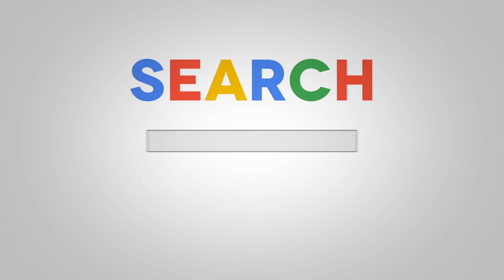Ocean Padel Club in Luz Portugal, a time lapse video with the creation of Ocean Padel Club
This is a video of Ocean Padel Club here in Luz Portugal that shows the creation of Ocean Padel Club. We spent a few months building this lovely padel club in the spring of 2021.

Have you booked your game of padel yet? Make your booking today easy with the app Aircourts.

Padel, the fastest growing sport in the world and we’d argue the most fun as well!

Join the padel movement!
Padel on!